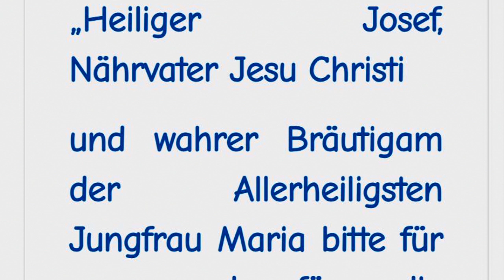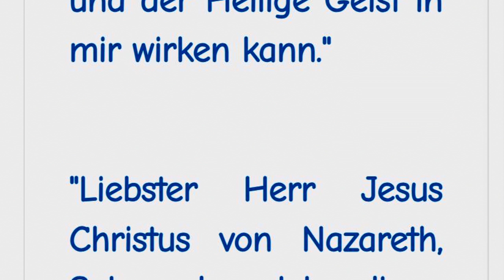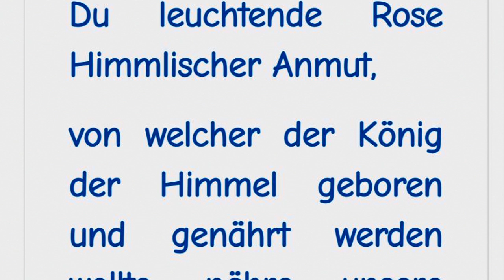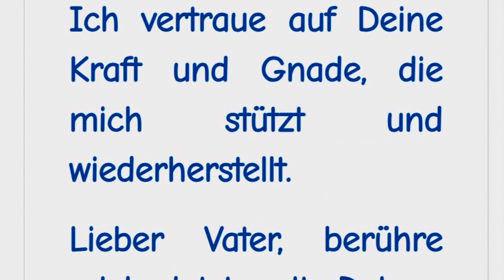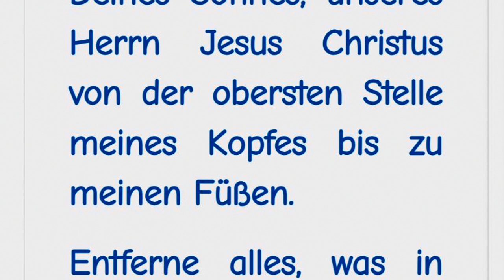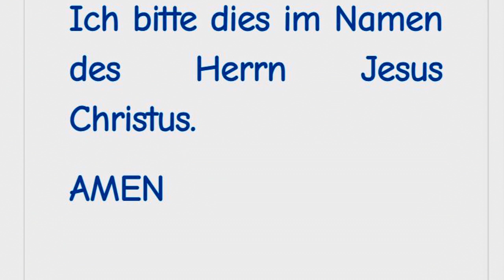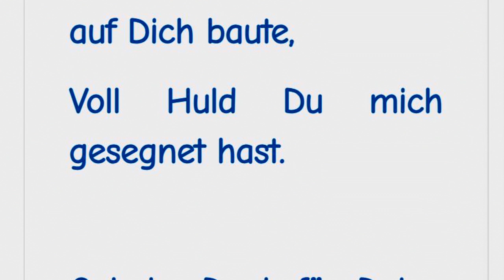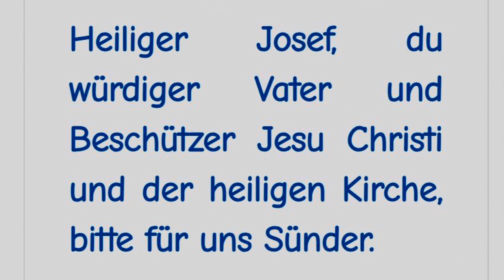STELLVERTRETEND REUE ERWECKEN FÜR ALLE STERBENDEN